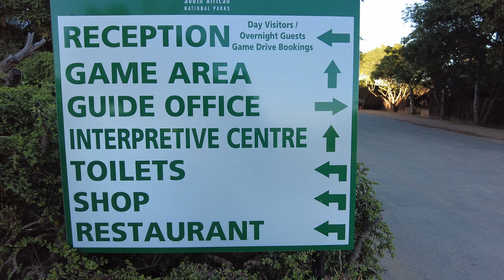Addo Elephant Park 2021 - Game Drive mit einem Hop on Hop off Guide - Garden Route Südafrika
In diesem Video geht es um einen Halbtagesausflug in den Addo Elephant Nationalpark. Ich war wieder zu Gast bei Olaf Heidtke auf der Pure Nature Lodge. Zusammen mit Olaf, seinem Sohn Samuel und dem Guide Simni, sind wir früh morgens aufgebrochen und haben einige Tiere sehen können.

Mit diesem Equipment bin ich weltweit unterwegs:

Meine Drohnen:
DJI Mavic 2 Pro;
DJI Mavic Mini;
DJI Phantom 4 Pro;

Meine Kameras;
2x GH5
Gopro 8
Gopro Max

Mikrofone:

Rhode Mikrofon;

Stative:

Joby Gorillapod;
Manfrotto Reisestativ;